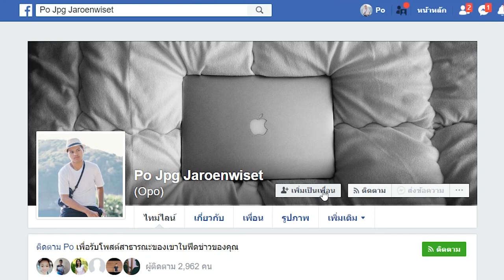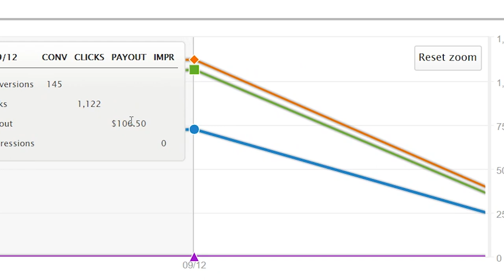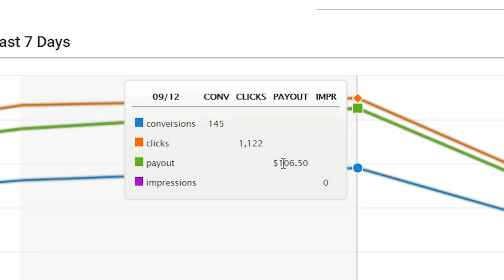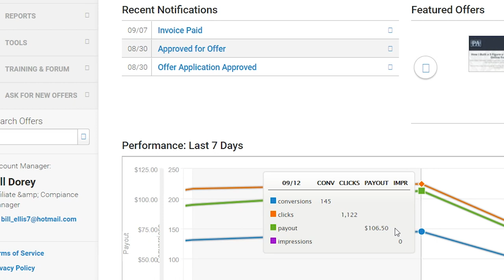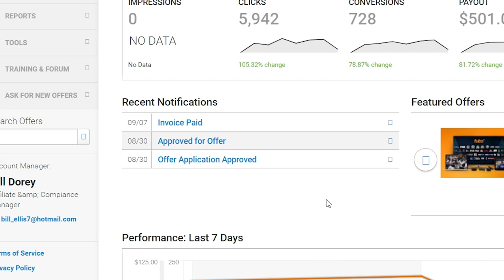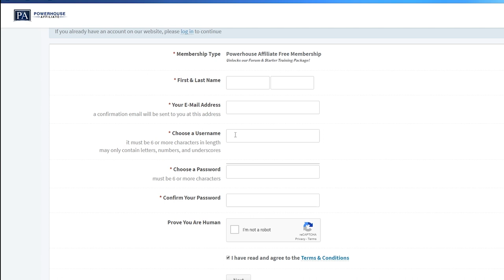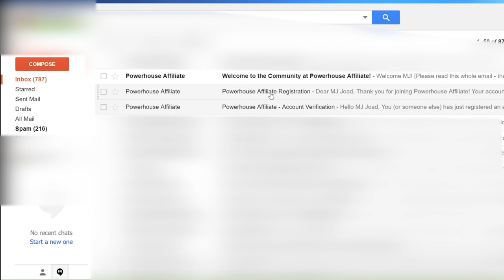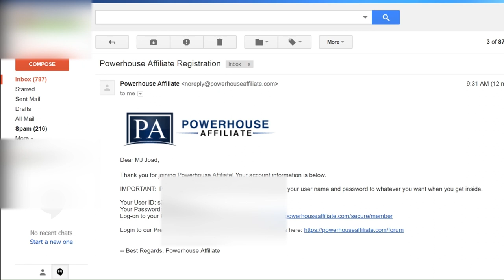วิธีหาเงิน 3,000 บาท ใน 1 วัน ! สมัครฟรี ลุยยย